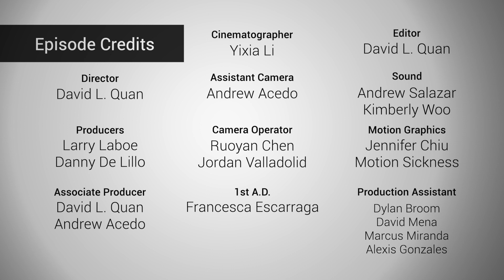NFMLA Stage 5 Filmmaker Interview | Wisam al Jafari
Host Danny de Lillo sits down with filmmaker Wisam al Jafari about the inspirations and challenges of making his short film "Ambiance".